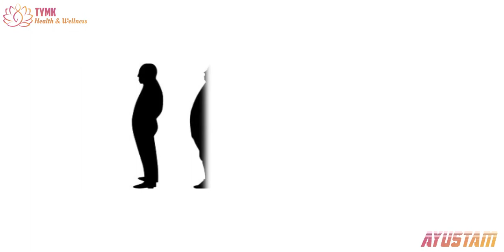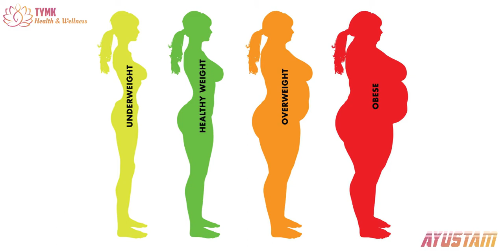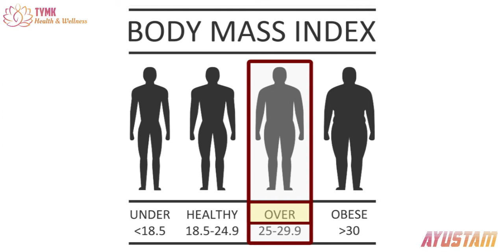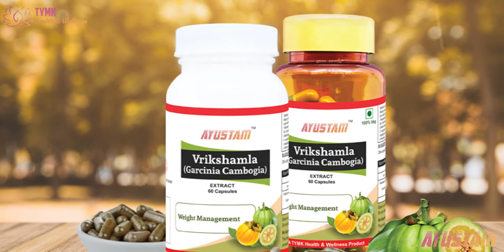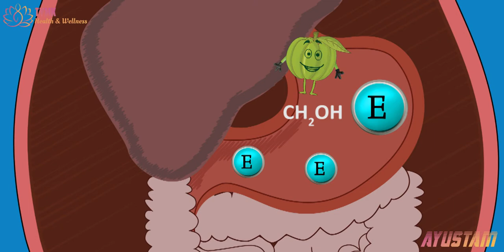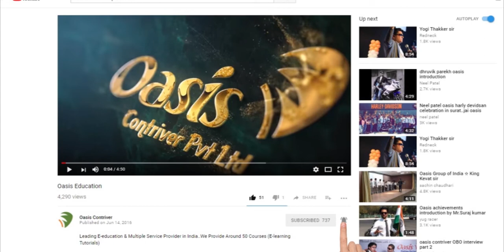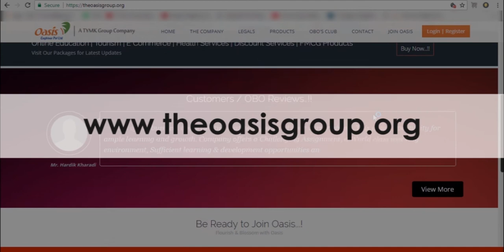Vrikshamla (Garcinia Cambogia) Ayustam by Tymk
- Natural healthy weight loss Supplement
- Have it Daily..!!
- Stay Healthy & Fit